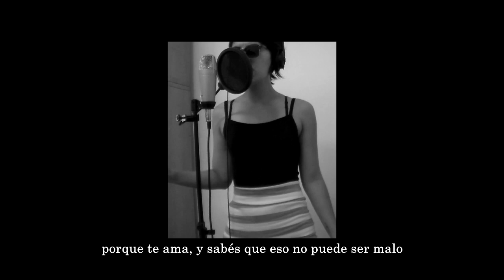CULTURA A TU MEDIDA EN RED: LAUREANA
Hoy 18 hs en la continuidad del ciclo "Cultura a tu Medida" EnRed en el marco del Mes de la Mujer, se presenta "LAUREANA.